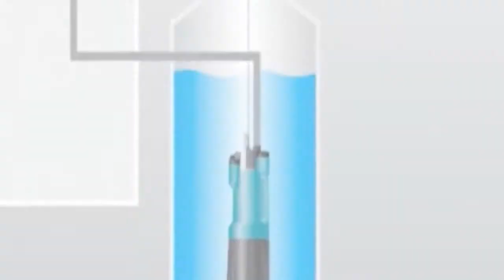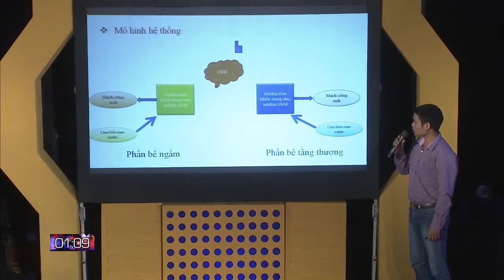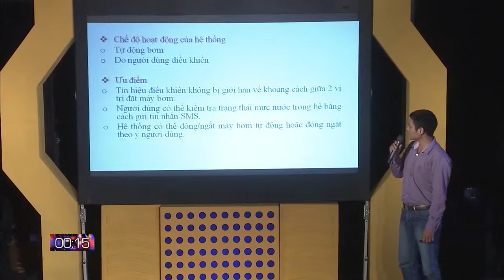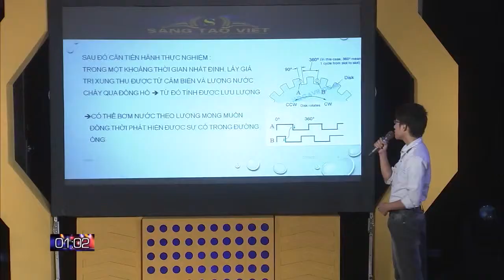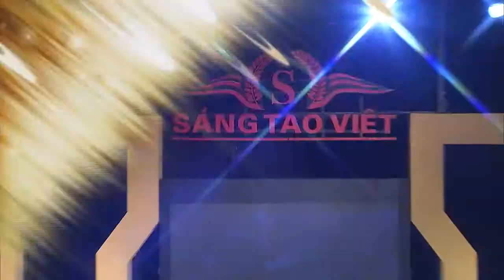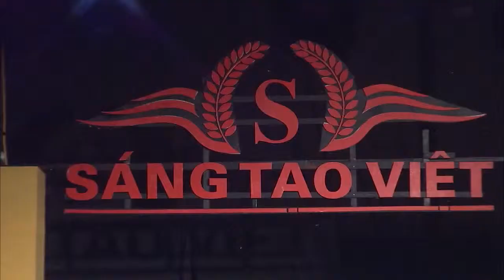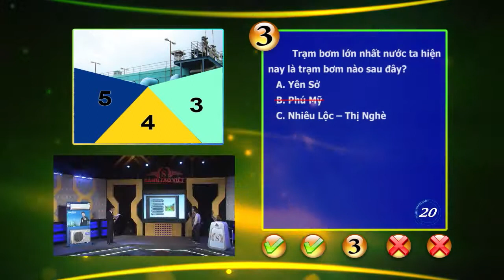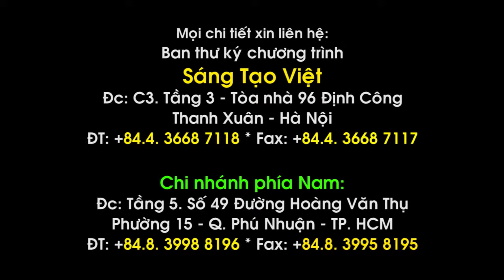Sáng tạo Việt số 44 Sáng chế hệ thống đóng ngắt máy bơm tự động